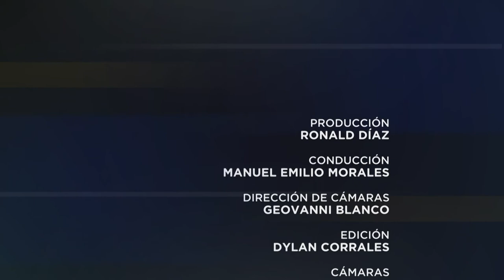Especiales UCR El péndulo a la derecha